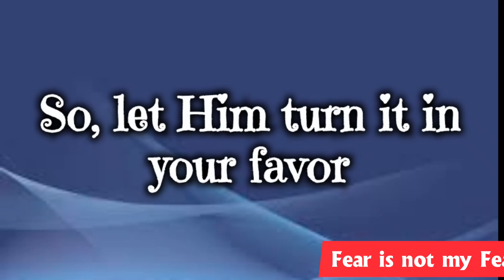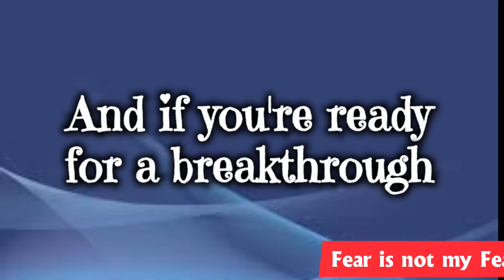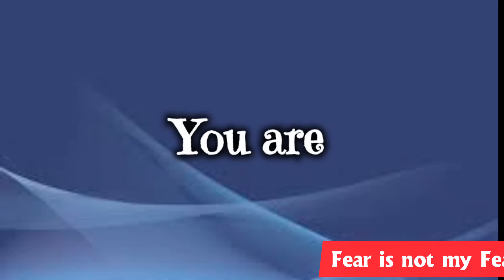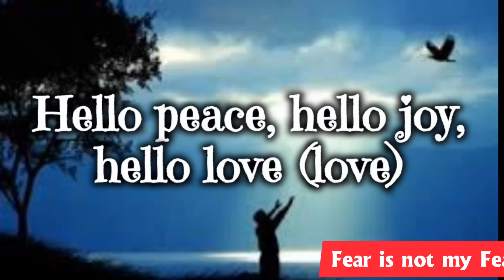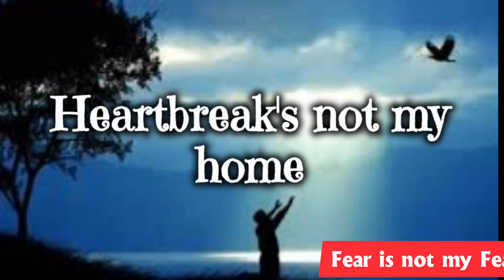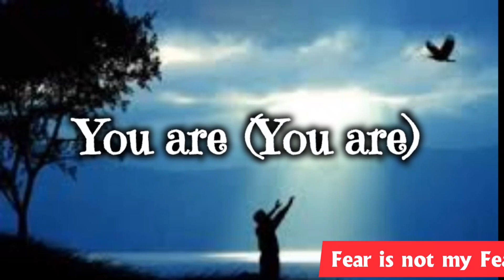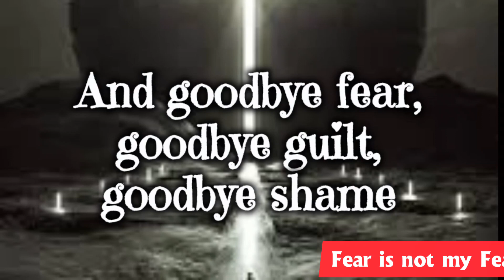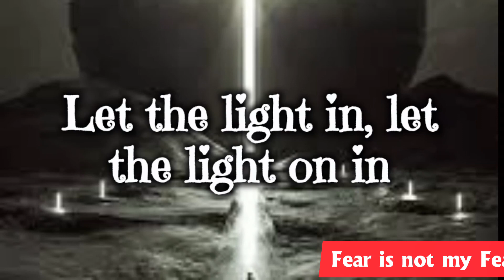Fear is not my future